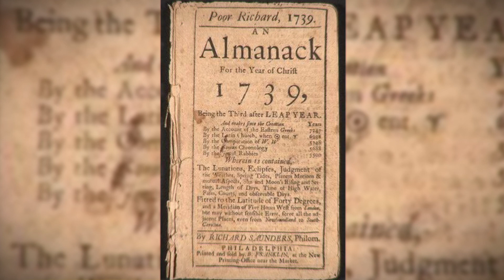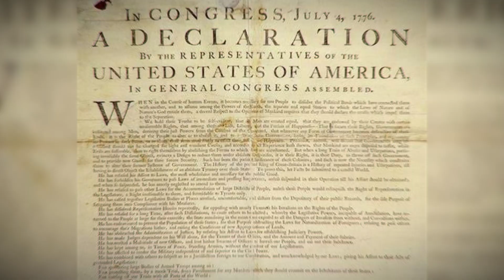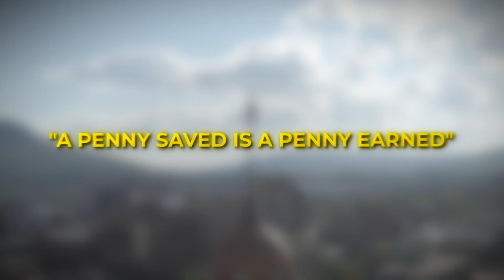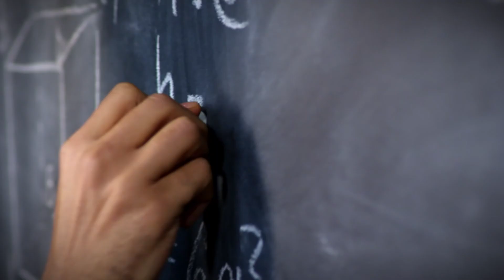Benjamin Franklin: The Untold Story of a Founding Father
📜 Today, we're exploring the mind of Benjamin Franklin, one of the key architects of America. From his humble beginnings to his monumental contributions as a statesman, inventor, and philosopher, we'll uncover the man behind the legend. 💡